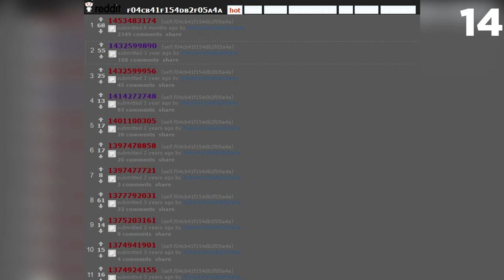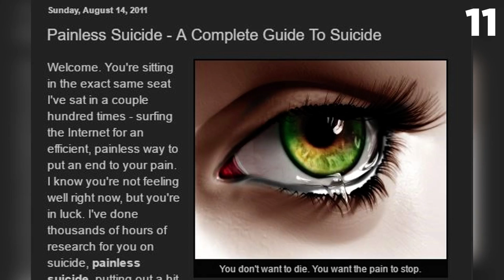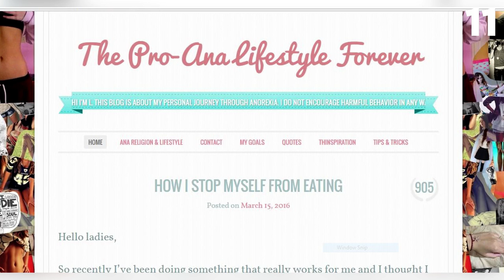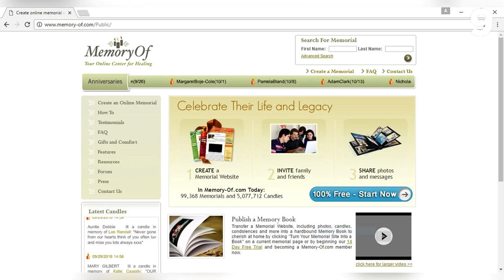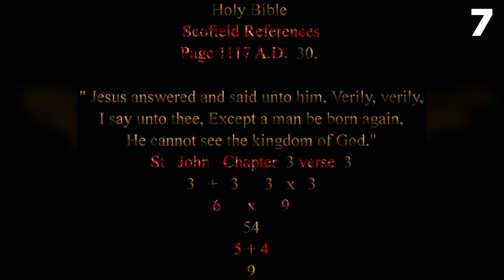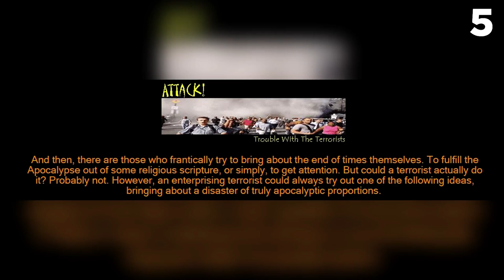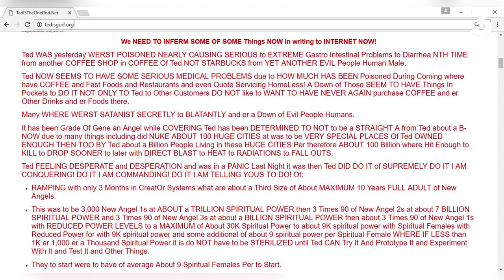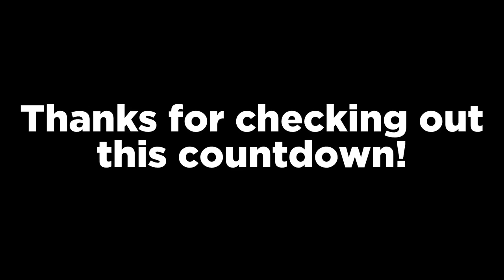Top 15 Scariest Websites You Should NOT Visit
The list of scariest websites you should not visit:
Opentopia
The Unknown Subreddit
Zombo
Staggering Beauty
S*icide Guides and Pro Ana Sites
Survive the Outbreak
Memory-Of
D*ath Date
Text Maze
White Enamel
Exit Mundi
G*re Websites
Ted is God
Joy of Satan
Human Leather